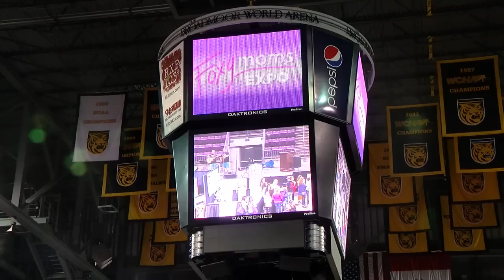Foxy Moms enjoy a day dedicated to them including a nice view